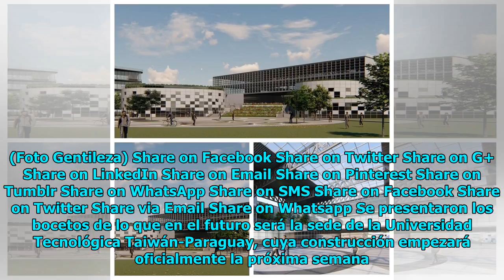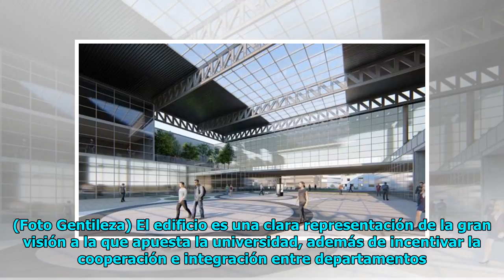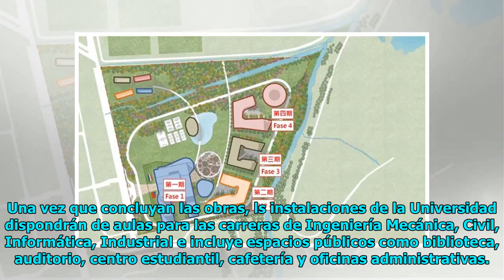Sede de futura Universidad Tecnológica destaca por su vanguardismo